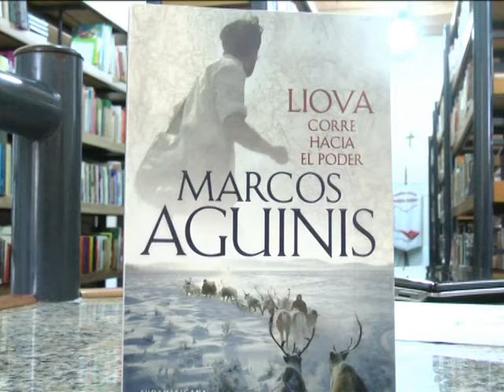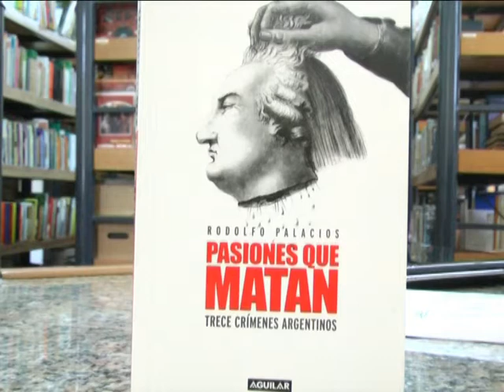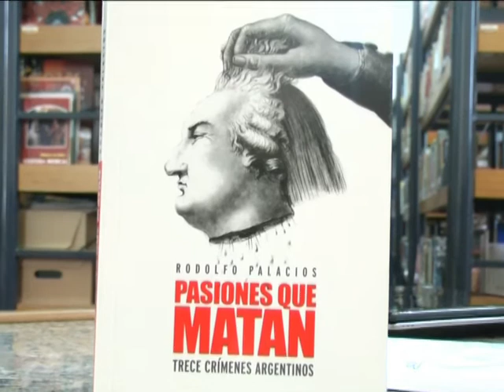Micro Biblioteca Mariano Moreno 11-10-12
La biblioteca popular Mariano Moreno, de San Vicente
todas las semanas nos recomienda los ejemplares
recientemente adquiridos.
Canal 2 es un nexo entre las instituciones y la comunidad.